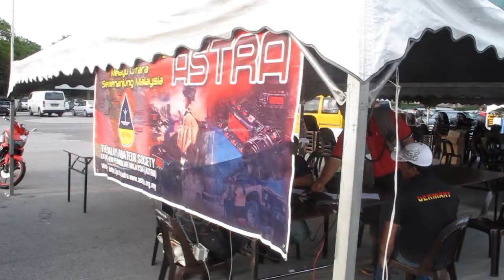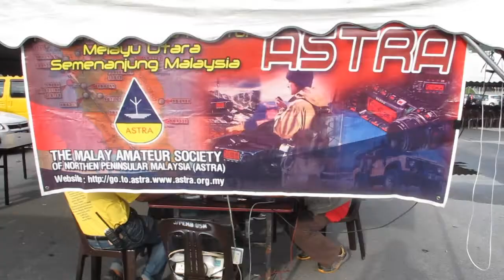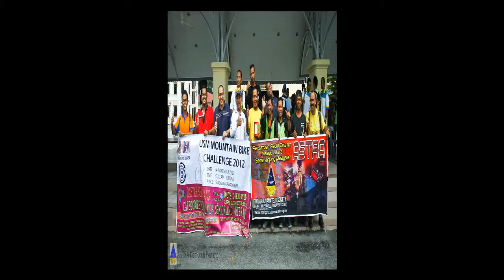AstraMTBusm2012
Marshall komunikasi untuk kejohanan MTB USM Open 2012..